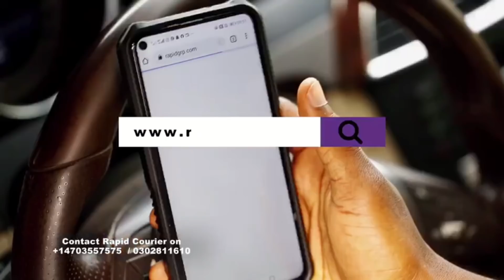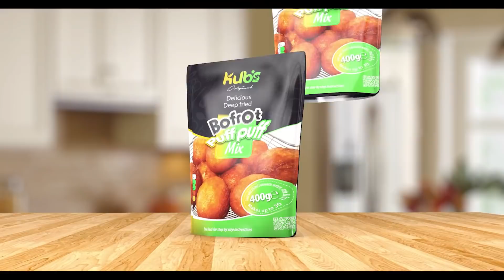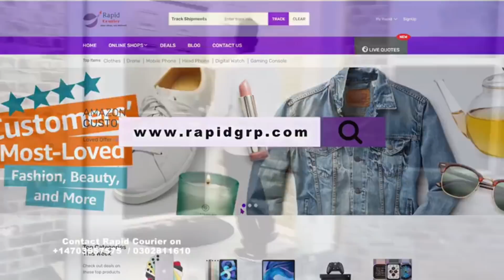REALITIES OF LIFE PART 2 WITH BISHOP JOSHUA KAS-VORSAH